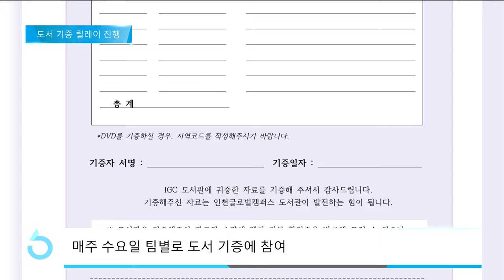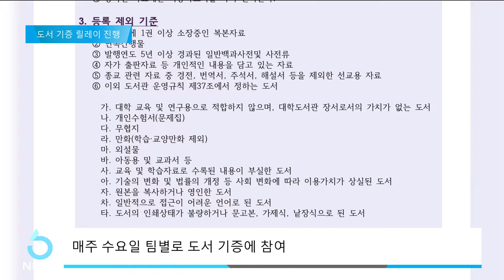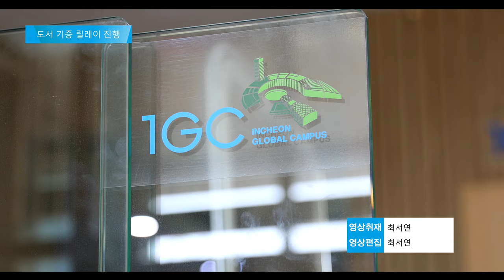인천글로벌캠퍼스 도서관, 도서 기증 릴레이 진행 (IBS 5시 뉴스 2023.04.24)